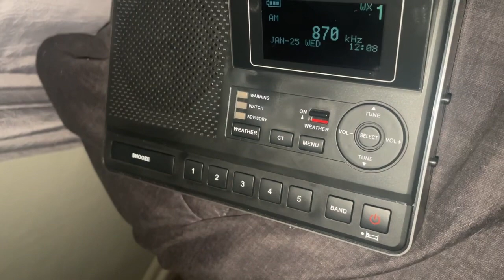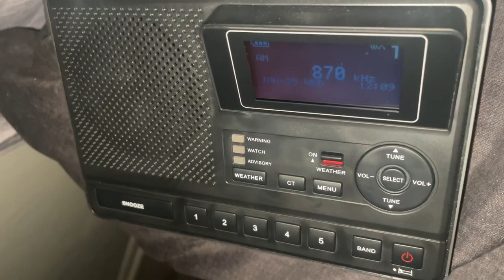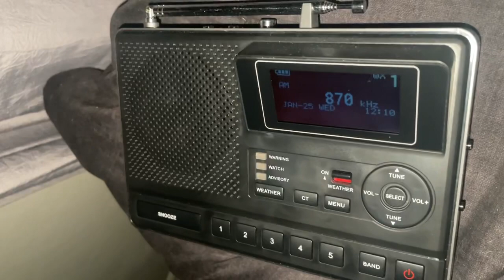Tornado Warning On WWL-AM